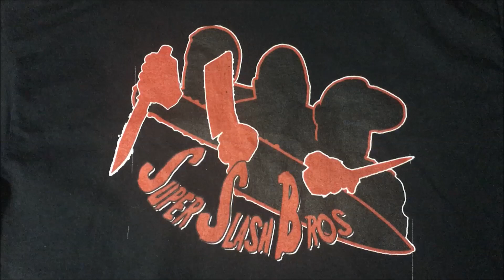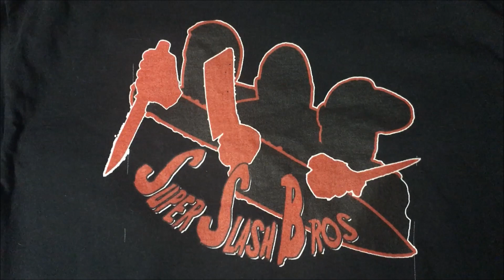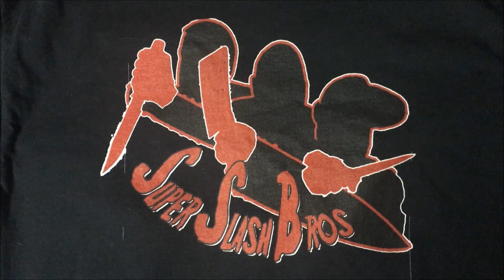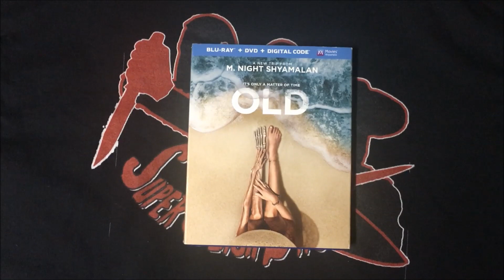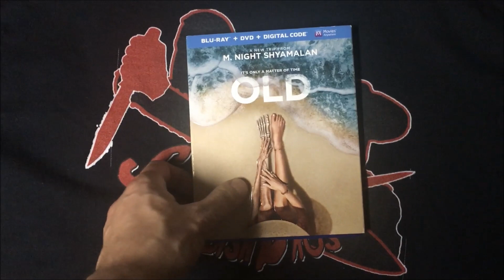X (2022) Rant & Review - SPOILER FREE!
My SPOILER FREE review of Ti West's X (2022).